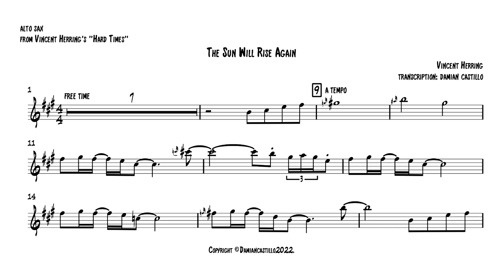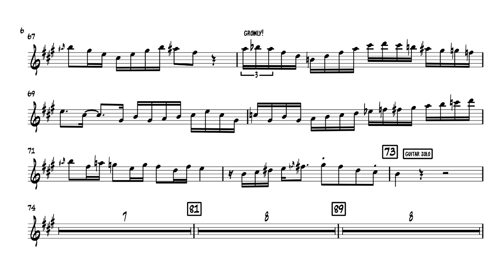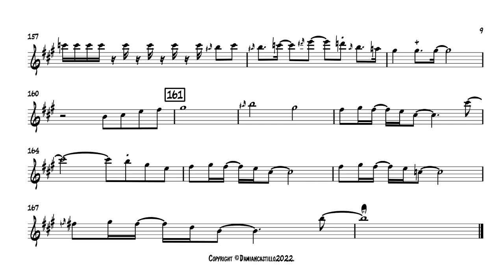"The Sun Will Rise Again" - Vincent Herring - 🎷 Alto Sax Transcription 🎷